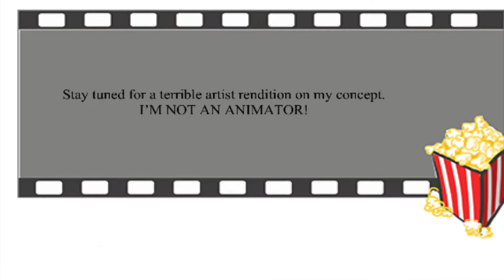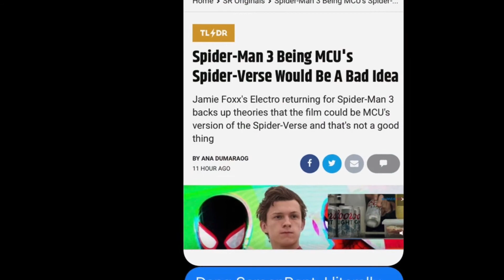I’m Worried About Spider-Man 3!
In this video I express my concerns on the upcoming Tom Holland Spider-Man movie and how it make lean into the Spider-Verse theme too much instead of continuing this version of Peter Parker’s character arc.